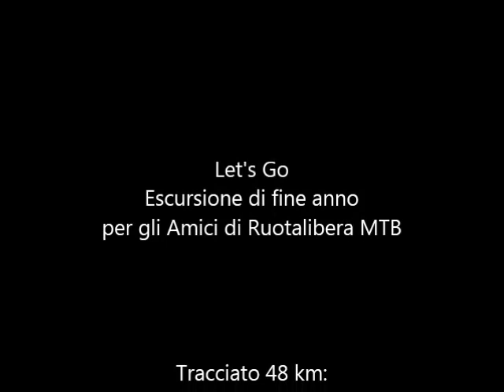Uscita di fine Anno - Ruotalibera MTB Ruffano - 31.12.12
Pedalata di gruppo per chiudere in bellezza il 2012 in Mountain Bike con gli amici di Ruotalibera MTB.
Tracciato con partenza da Motevergine in direzione Masseria Torcito, percorso di gara di Serrano, Laghi Alimini, Baia dei Turchi, Otranto Centro Storico, Giurdignano per un totale di 48 km.

Trovaci su Facebook: Ruotalibera MTB